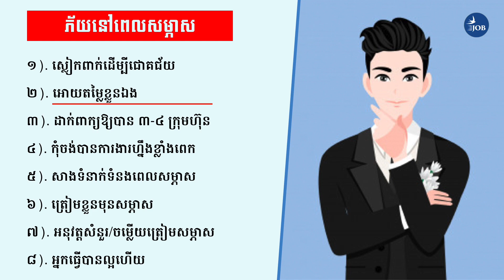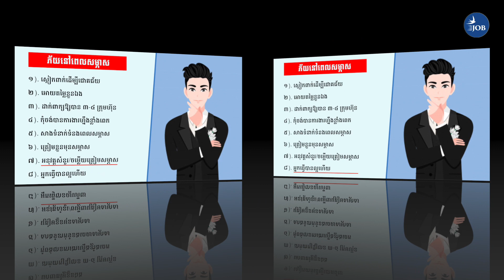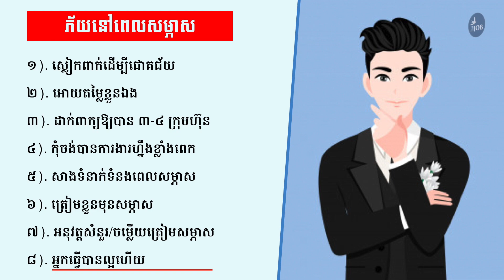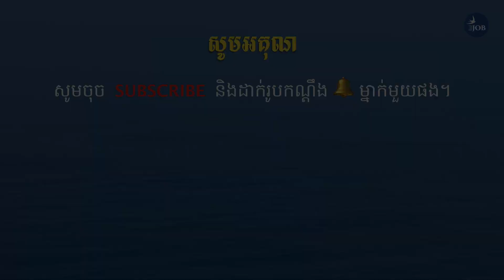៨ វិធីកាត់បន្ថយអារម្មណ៍ភ័យនៅពេលសម្ភាសការងារ - How to be not nervous during job interview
In this video, you will learn how to be not nervous during the job interview, which is applicable in Cambodia that get recruiter’s attention to see you as potential candidate and land you the job offer. Please enjoy the video lesson.